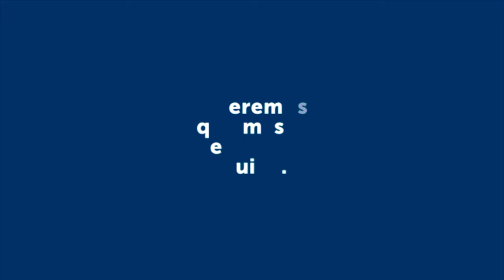NUEVOS OCUPAS EN EL BARRIO SAN FRANCISCO